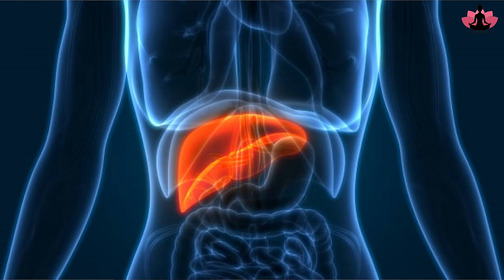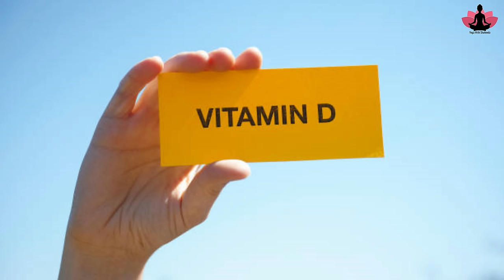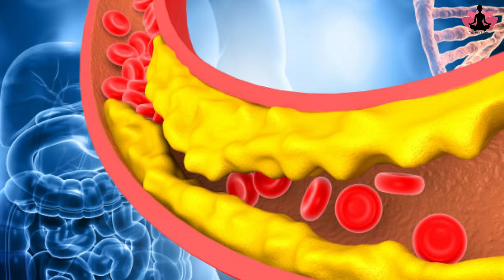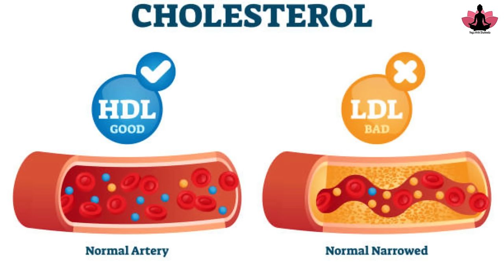बिना दवा कोलेस्ट्रॉल कम करने के लिए रामबाण योग I Yoga to Control Bad Cholesterol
Thankyou

.Hope to see you soon in the class.

suryanamaskar

suryanamaskar

how to reduce cholesterol naturally
how to reduce cholesterol
yoga with shaheeda
yoga to control cholesterol
yoga to control bad cholesterol
how to control cholesterol through yoga
yoga for cholesterol
yoga for cholesterol control
yoga for cholesterol reduction
yoga for cholesterol and bp
कोलेस्ट्रॉल के लक्षण
कोलेस्ट्रॉल कम करने के उपाय
कोलेस्ट्रॉल में क्या खाना चाहिए
कोलेस्ट्रॉल बढ़ने के कारण
कोलेस्ट्रॉल के लिए योग
कोलेस्ट्रॉल क्या है
कोलेस्ट्रॉल कम करने की एक्सरसाइज
yoga poses for cholesterol control
control cholesterol
high cholesterol
yoga for cholesterol shaheeda